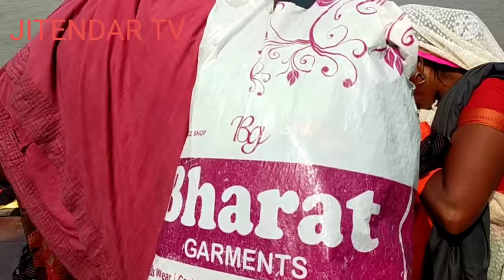Ganga nahan makar sankranti nahan